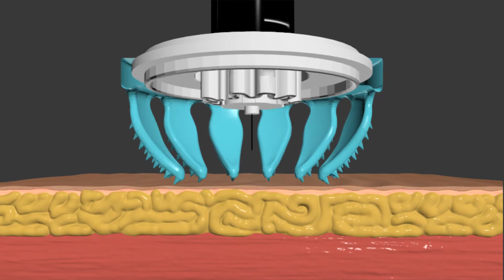Distract Gather Secure Draft Render